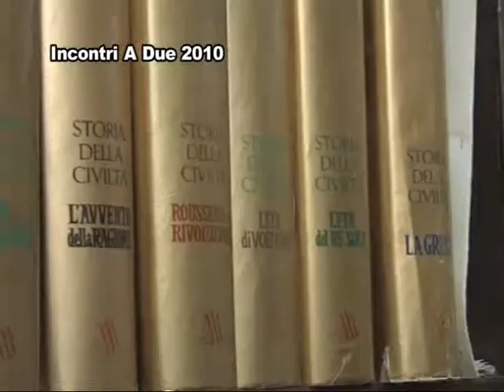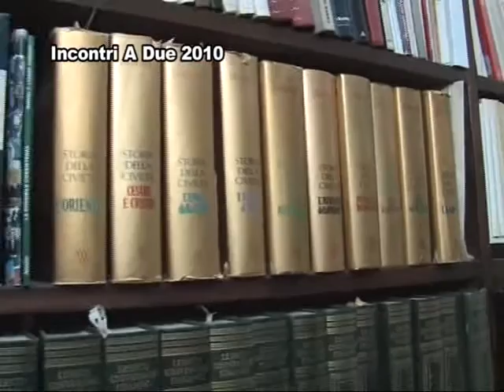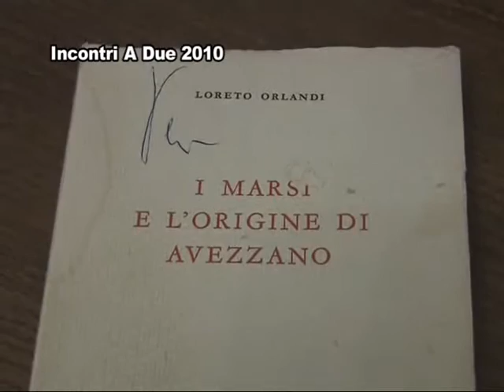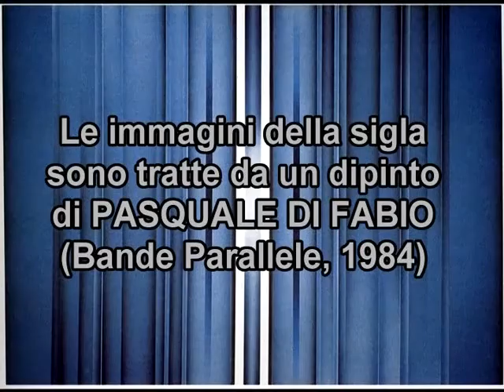Incontro con: Enrico Veri